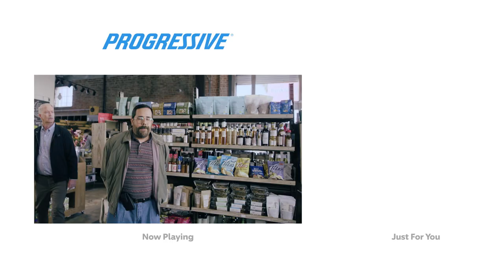Progressive Insurance - Chance Encounter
Actor/Actress : LL COOL J,
Agency  : Arnold
Campaign : Chance Encounter
Advertiser : Progressive Insurance
Brand  : Progressive Insurance
Length  : 45 Seconds
Posted   : Dec 10, 2023

In this Movie Ad we’ll walk you through:
Progressive Insurance brings together Rock & Roll Hall of Famer LL COOL J and Parenta-Life Coach Dr. Rick in a lighthearted and unexpected encounter. The commercial, titled "Chance Encounter," captures the essence of spontaneity when LL COOL J is right behind you.

TIMESTAMPS :
00:00 Progressive Insurance - Chance Encounter
Plot :
 LL COOL J surprises viewers in the commercial "Chance Encounter," appearing unexpectedly behind individuals. Rather than reacting to the presence of a hip-hop star, the characters are encouraged to act naturally. LL COOL J and Parenta-Life Coach Dr. Rick share a humorous and teachable moment, creating an atmosphere of authenticity and relatability. Premiering during the "A GRAMMY Salute to 50 Years of Hip Hop," the ad aligns with Progressive's dedication to cultural milestones, captivating audiences and emphasizing the brand's connection to significant events.